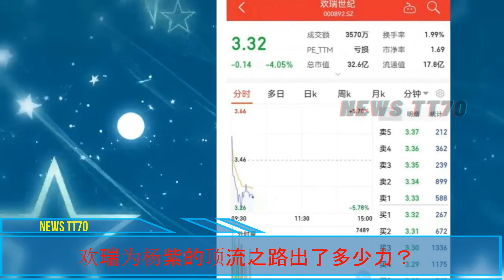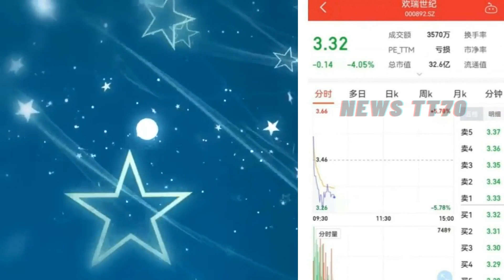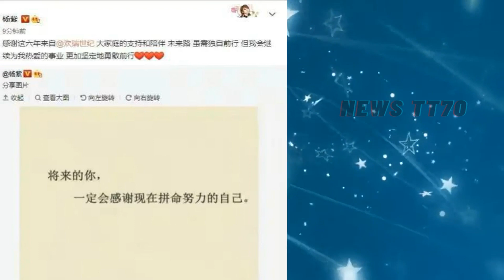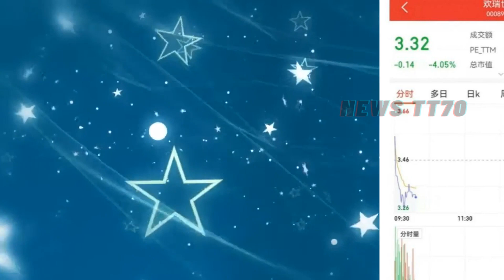ENG SUB - 欢瑞为#杨紫 的顶流之路出了多少力？【NEWS TT7011月18日】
欢瑞为#杨紫 的顶流之路出了多少力？